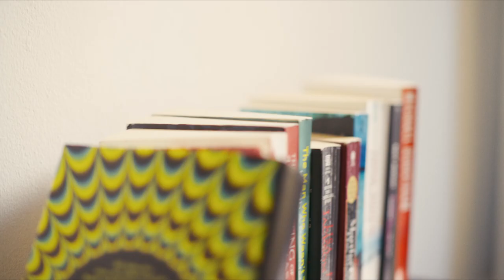Genug ist genug. House of Cards – wir präsentieren stolz unseren neuen Thriller.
Es treten gegeneinander an: zutiefst genervt-verzweifelter Bierdeckel-Türmchenbauer und ratterndes lautes Dampfross. Wackelnd-zitternde Protagonisten treiben das Drama auf die Spitze. Kommt es zum Showdown oder kann das Unglück durch die Gummihelden noch abgewendet werden? Sehen Sie selbst. Weitere Folgen sind unabsehbar.

Diesen Klassiker können Sie sich nicht nur hier anschauen, sondern auch in unserer Mediathek

Den Film in voller Länge gibt’s nur exklusiv auf der InnoTrans 2024 am Stand 130 in Halle 25 zu sehen. Für’s leibliche Wohl ist ebenfalls gesorgt. Nun spricht wirklich nichts mehr gegen einen Besuch.